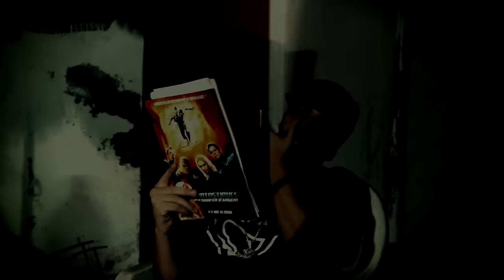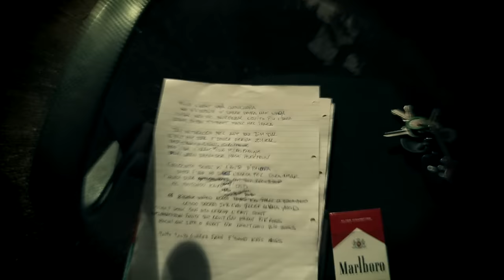Mobydick // الموتشو - THE AFFILIATE PART.2 (feat. Sabre & Caprice) (Freestyle)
Mobydick // الموتشو - Ch7al Gueddek (featuring Sabre & Caprice)
ADGHAL RECORDS